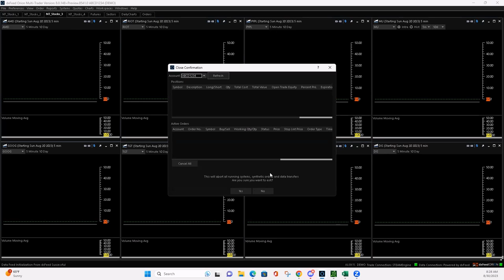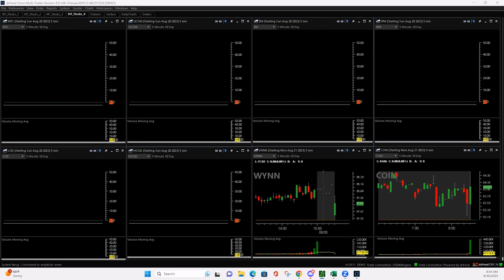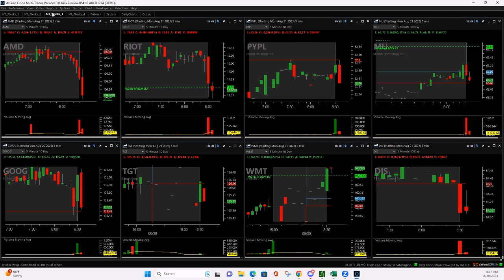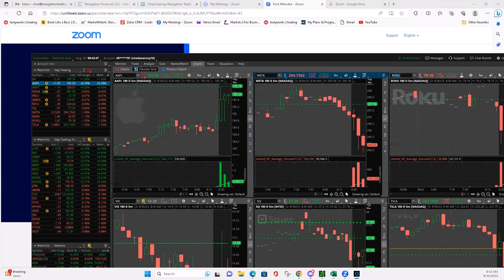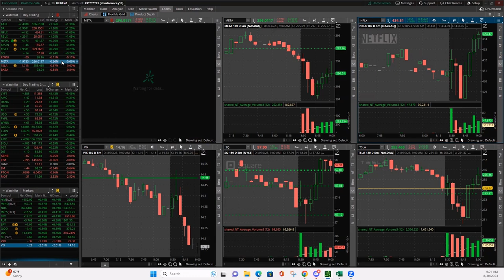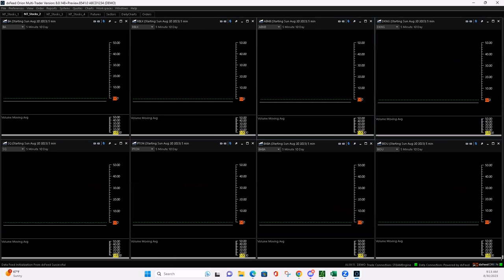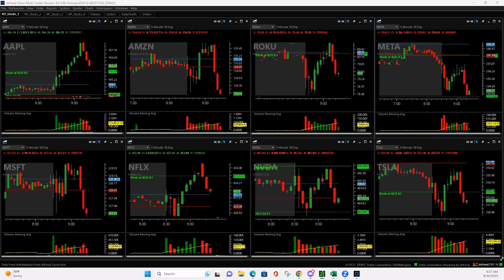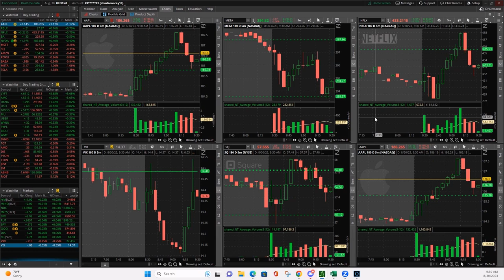Day Trading Live 8-30-23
+$583.00 to cap off the month! Total P/L in August for Chad = +$7,282.00!

Happy Trading!

YouTube.com/navigationtrading
Facebook.com/navigationtrading